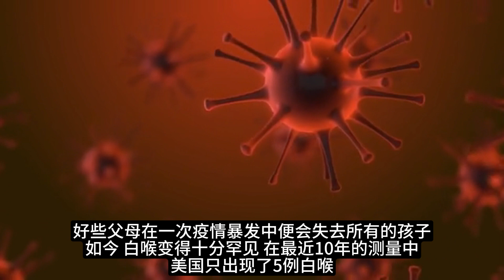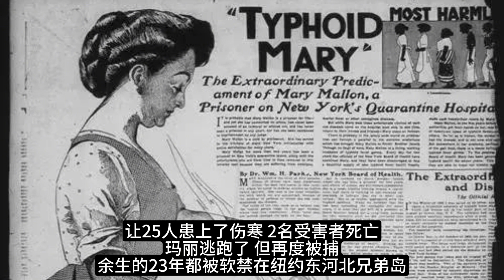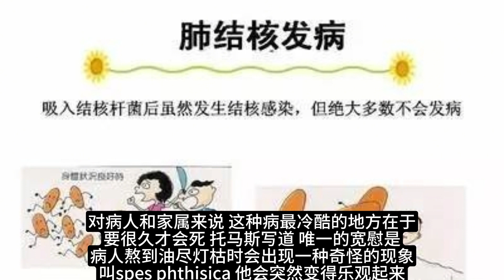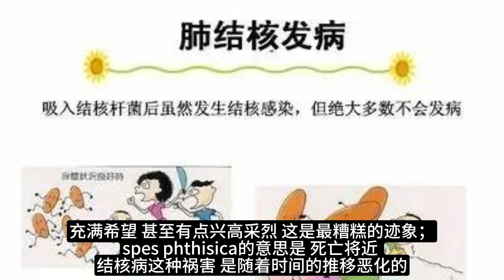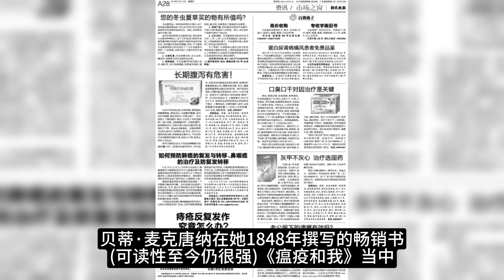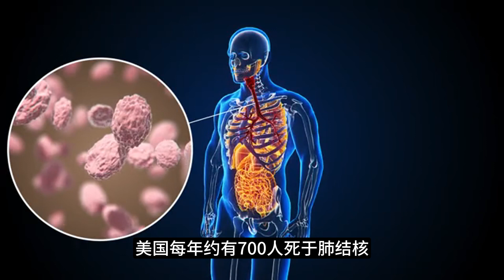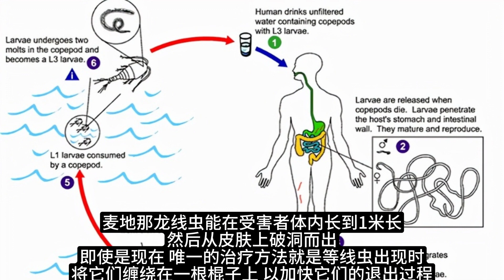20.2疾病：致命性弱传播性强的病毒才是最成功的病毒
读书
20.2疾病：致命性弱传播性强的病毒才是最成功的病毒